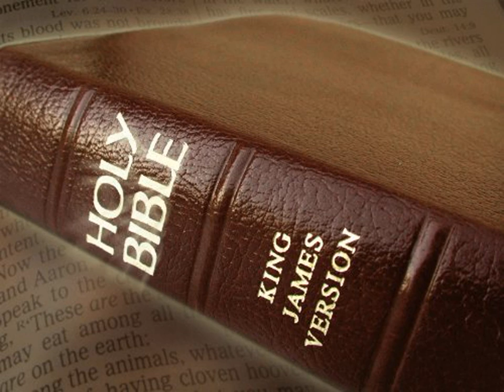King James Version Bible Audiobook Book of Genesis Chapter 25